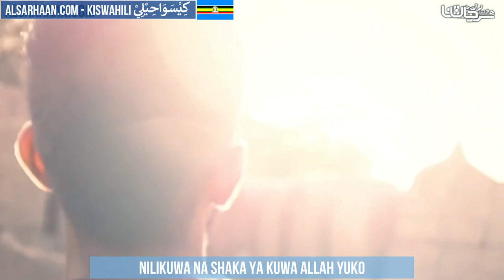Nilikuwa na shaka ya kuwa Allah yuko من الشك الى اليقين